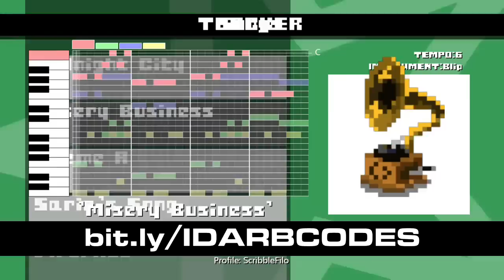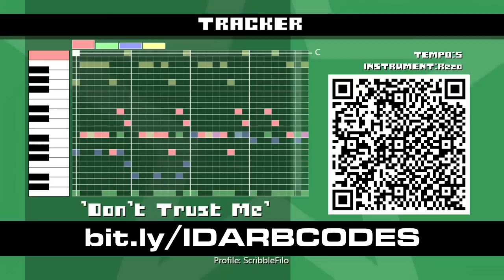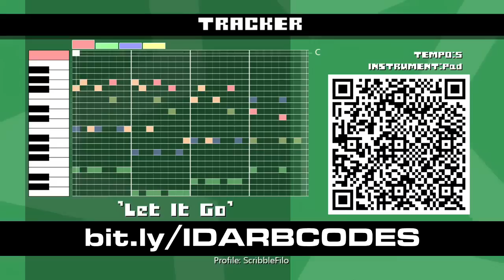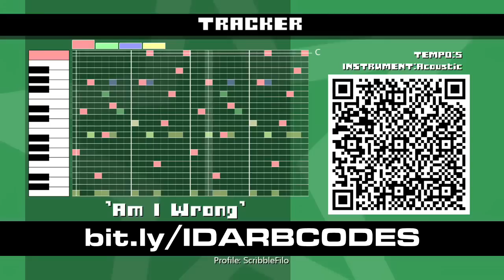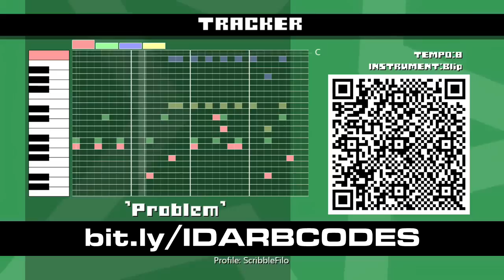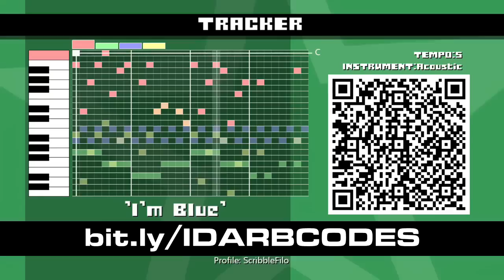IDARB QR CODES | IDARB Songs & Characters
Adrian Cajili from ReadyUpLive made a ton of IDARB QR Codes! IDARB Songs, IDARB Characters, and IDARB flags! This video shows off some of the songs he made!